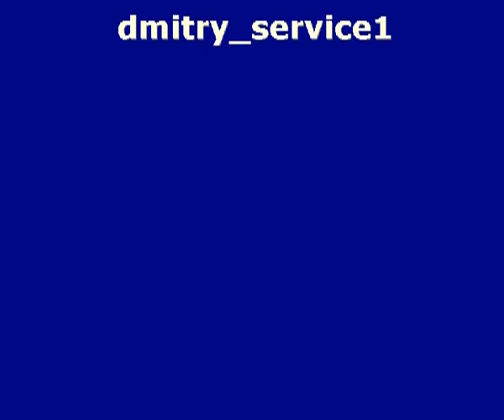Dmitrii BAHOV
196 cm, receiver